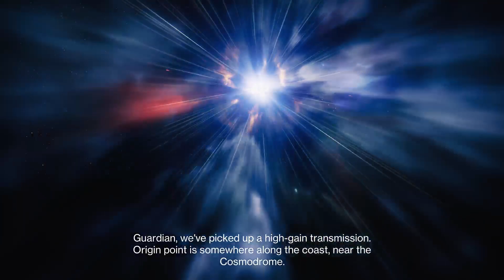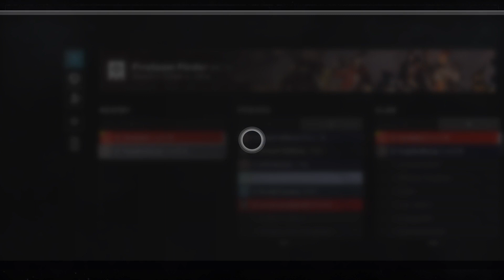Destiny 2 - The Dawning (Mute Stream)